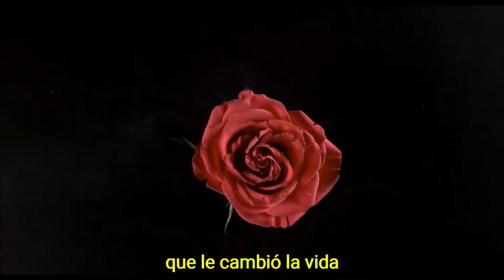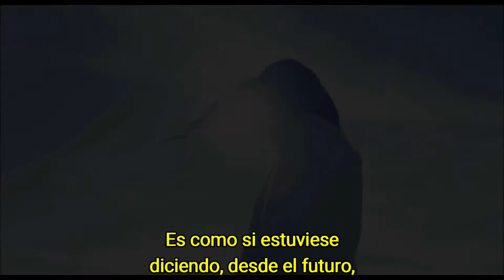Frida Kahlo, Viva la vida